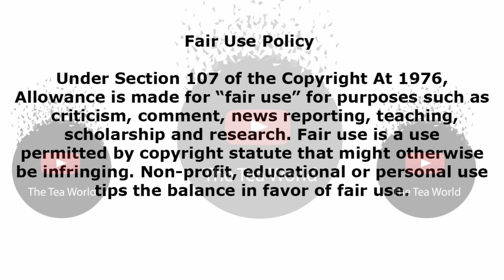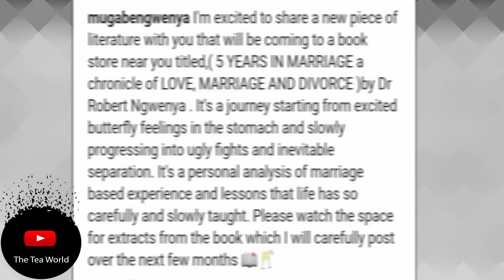It ended in tears for Zinhle Ngwenya as husband Dr Ngwenya is ready to spill the tea